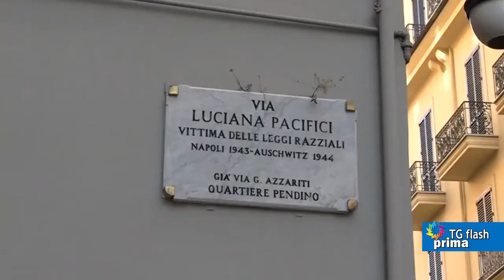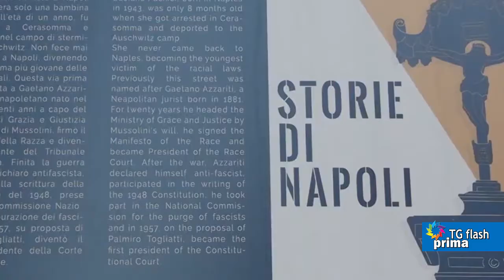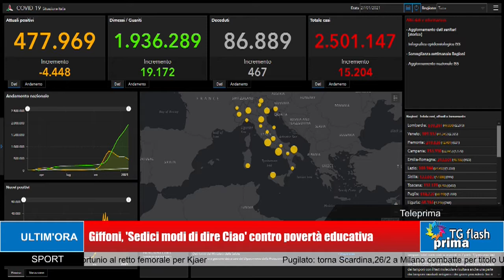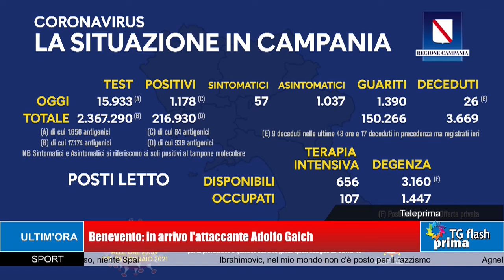TG Prima Flash Ore 11:00 (28-01-2021)